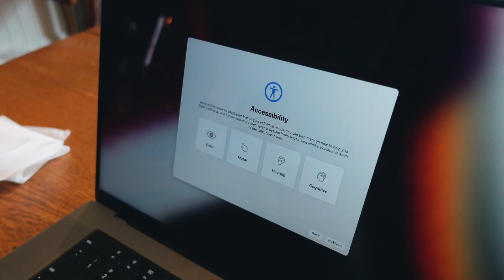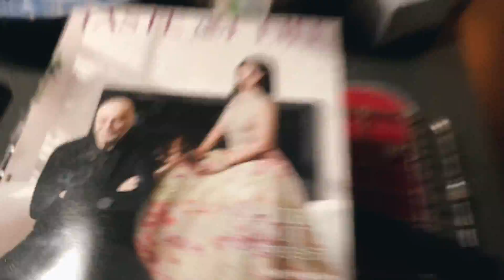Vlog 1: how to make the best house beats.. and freeburn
Chilling with my cousin Kieran for the day

🎵  Gear used in this video:

Shure SM57 Mic
Sony ZV-1 Camera
M-Audio Midi Keyboard
USB Hub
Logitech C922x Webcam
Yamaha HS8 Studio Monitors